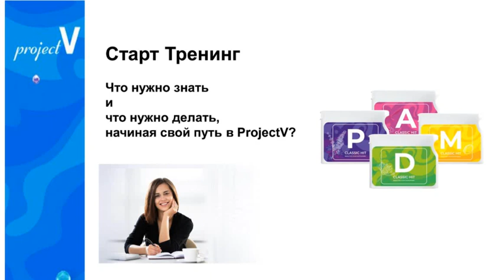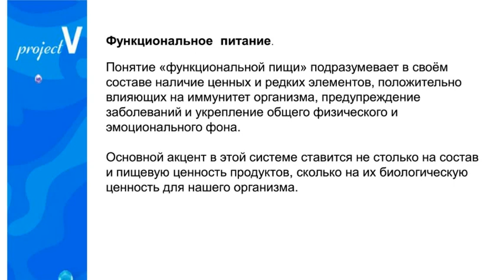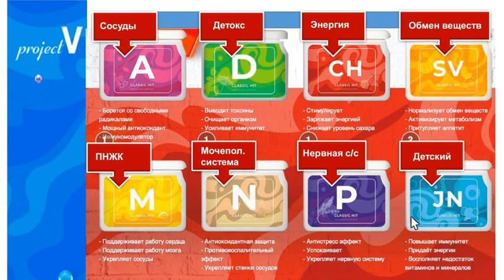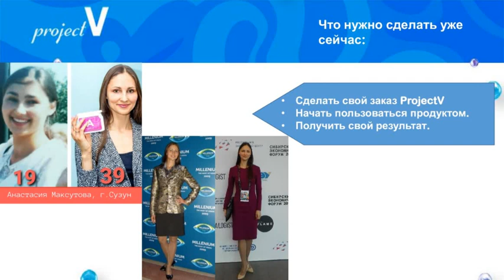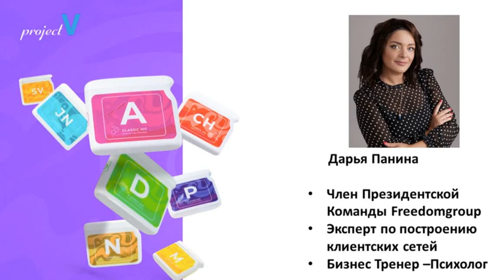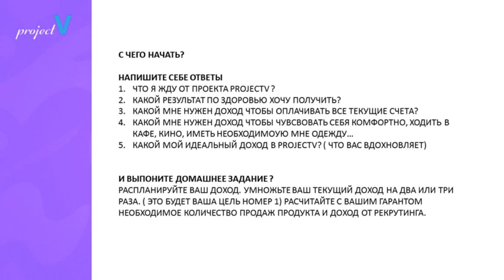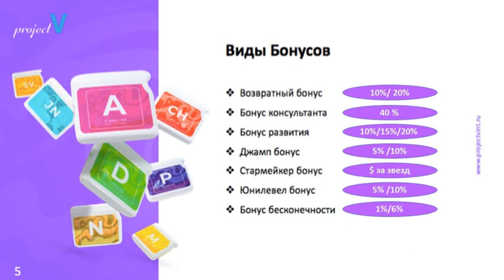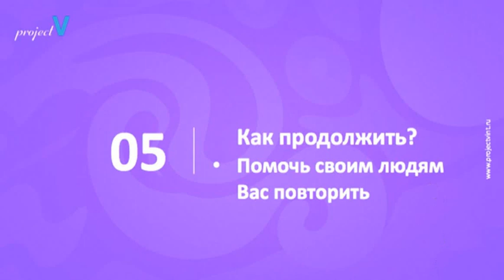Старт тренинг Project V А.Максутова и Д.Панина18.08.21